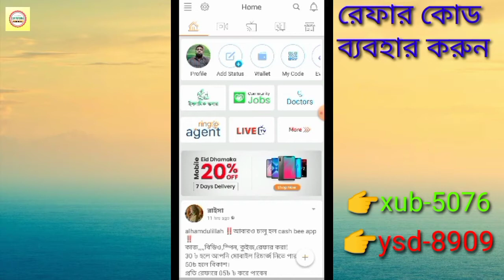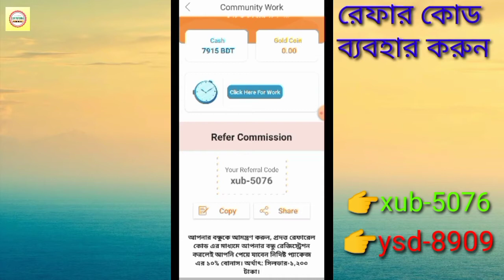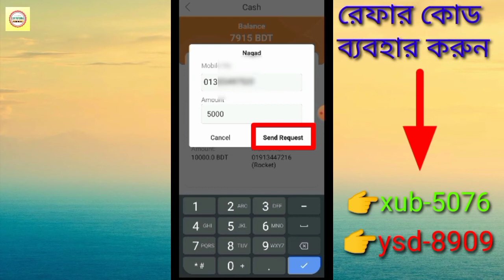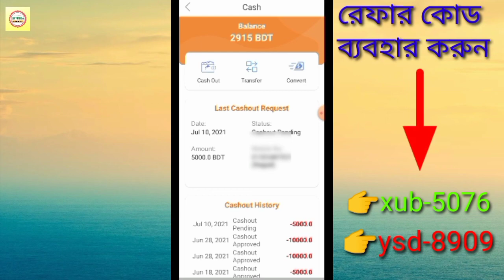How to make money online 2022 businesses growth java scripts codling experience tutorials 26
নগদ একাউন্টের মাধ্যমে দ্রুত উত্তোলন করুন রিং আইডি টাকা ||| 2021 through the new rulesn.

নতুন যারা রিং আইডি ইউজার হতে চান তাদের জন্য সুখবর নিচের কোডটি ব্যবহার করুন 60 পার্সেন্ট ডিসকাউন্ট নিন

This video shows you how to easily withdraw money from Ring ID and get the money back very quickly, you can understand by watching the full video, how to withdraw money very quickly, and how to get the money quickly, how to get it in hand If you watch, you must watch the video till the end, then you will understand, thanks, for watching the video till the end.